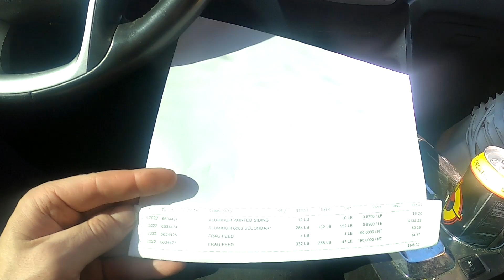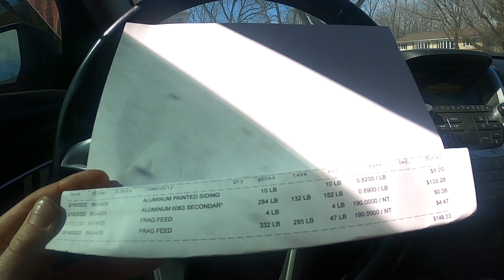Aluminum Extruded 6063 Scrap yard Run, Payout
Loading up the ol vehicle of aluminum extruded 6063, i also had somepainted aluminum siding that i brought. about fifty pounds of frag feed, shredd steel for the dream. Quick cash and easy payout, single run to the scrap yard for today. Thanks to all who watch my videos, share , like subscribe please, all the support is great, spread the love and enjoy life guys and gals, its to short to be a debbie downer.